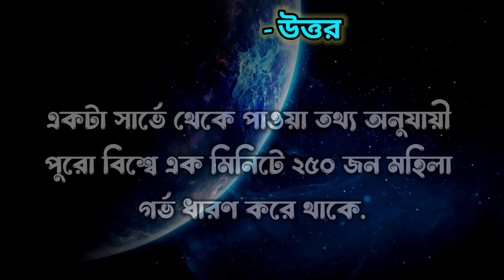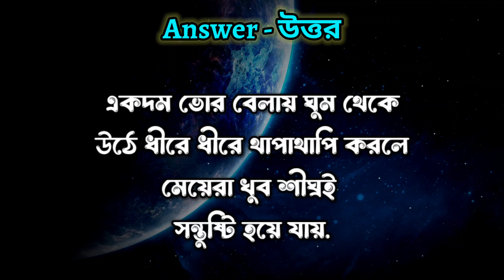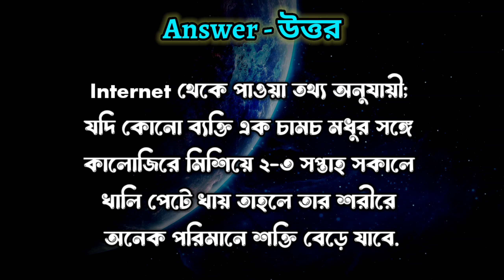Latest GK / Bangla GK / Bangla GK Question and Answer / Bangla Health Tips / Health Anand / EP 7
In this video, you can learn Some Unknown Important General Knowledge.

Topic Covered:

1. Health Tips In Bengali
2. General Knowledge
3. Question and Answer
4. Daily Life Questions
6. Lifestyle Education